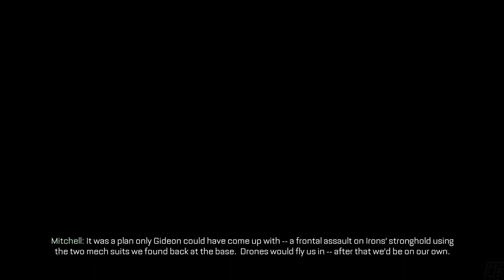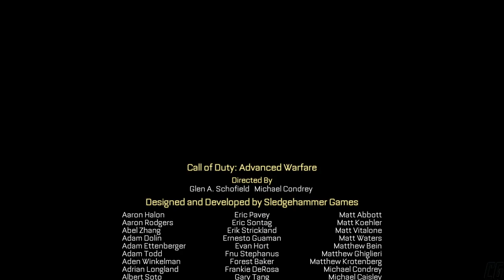Call of Duty: Advanced Warfare - "Terminus" Exosuit Mission & Ending (Mitchell kills Jonathan Irons)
The epic final mission and ending of Call of Duty Advanced Warfare.